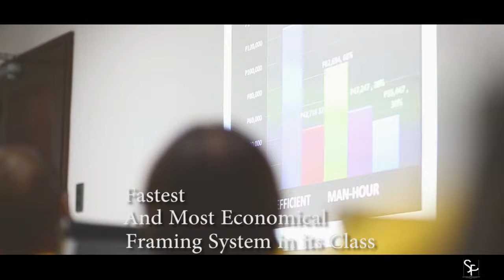COFFRAL ASIA | Corporate video 2018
High quality Equipment & Exceptional Services is our Costumer’s benefits. At Coffral we offer tailored solutions and a customized approach. Over 50 years of expertise at your feet, the experience you can trust.

COFFRAL, The rental answer to all your construction access & shoring equipment needs!